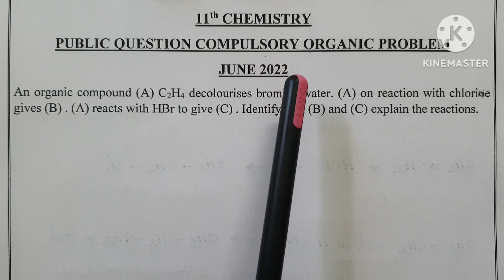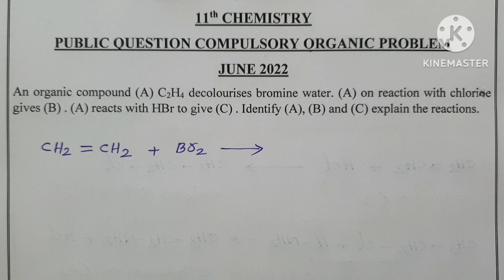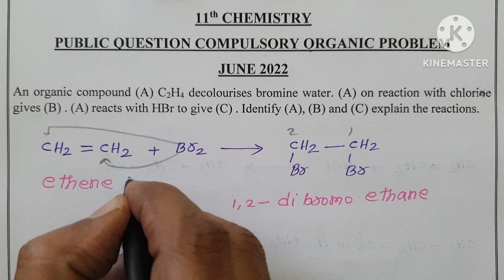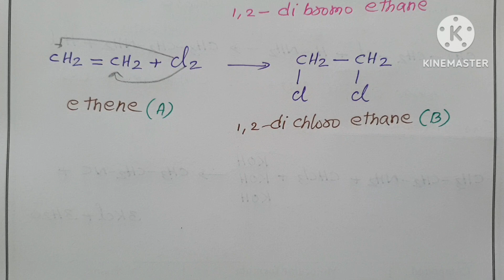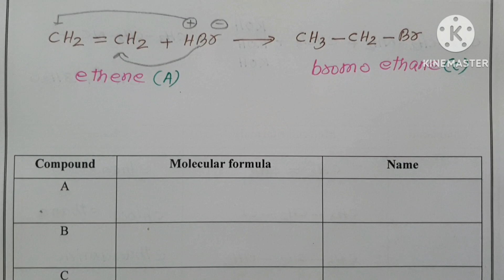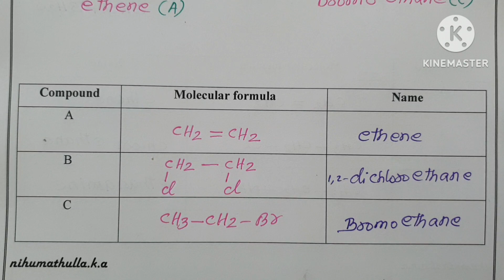11th Chemistry Compulsory Organic Problem - 1 June 2022 Public question problem Important question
11th Chemistry
Compulsory Organic Problem - 1
June 2022
Public question problem
Important question
is discussed in this video

you can download the pdf of this video from the following link